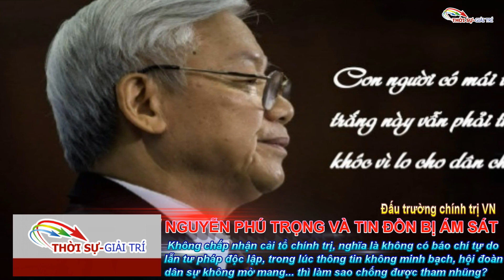Ông Nguyễn Phú Trọng và những đồn đoán bị á.m s.á.t ở Kiên Giang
Giá mà ông không gọi những người đòi cải tổ chính trị là suy thoái đạo đức.
Giá như ông không nhất quyết giữ cho bằng được ‘sở hữu toàn dân về đất đai’ và ‘kinh tế nhà nước chủ đạo’ trong cả văn kiện đảng lẫn Hiến pháp.
Giá mà ông không toàn tâm toàn ý đặt quốc gia vào một lộ trình mà chính ông cũng không biết khi nào mới tới đích - lộ trình xã hội chủ nghĩa.
Giá ông chỉ tập trung vào đốt lò…
Thì khi ngã xuống bởi bệnh tật hay tai nạn, với ấn tượng trong sạch trong mắt không ít người, lời thương xót hẳn đã át đi tiếng bấc tiếng chì.
Không chấp nhận cải tổ chính trị, nghĩa là không có báo chí tự do lẫn tư pháp độc lập, trong lúc thông tin không minh bạch, hội đoàn dân sự không mở mang, tinh thần công dân và liêm chính công chức không được vun đắp, thì làm sao chống được tham nhũng lâu dài và hiệu quả?
Tương tự, ‘sở hữu toàn dân về đất đai’ và ‘kinh tế nhà nước chủ đạo’ là gì nếu không phải là hai cỗ-máy-củi-hóa-hàng-loạt-cán-bộ khi đặt họ trước khối công sản cực kỳ to lớn mà họ dễ dàng chiếm lấy cho bản thân, gia đình và vòng bè phái trong khi các vũ khí phòng chống tham nhũng nêu trên đã bị vô hiệu hóa. Đó là chưa kể, trên đường chiếm đoạt những nguồn lợi lộc vốn không thuộc về mình - nhất là đất đai - những cấu kết quyền-tiền nhân danh Hiến pháp và pháp luật đã để lại làng trên xóm dưới biết bao oan khiên ngút trời.
Cuối cùng, ai cũng có quyền giữ quan điểm và theo đuổi niềm tin của mình về con đường mà Việt Nam nên đi. Song, một khi đã vũ trang quan điểm của mình bằng bạo lực trấn áp, củng cố niềm tin của mình bằng cách buộc người khác phải im lặng trong sợ hãi, chứng minh chỉ duy nhất mình đúng bằng lao tù cho những người trái ý, thì dẫu có tôn trọng thanh danh trong sạch của người đó đến đâu đi chăng nữa cũng phải gọi họ là độc đoán. Mà bất kỳ nền độc đoán nào, đến lượt nó, cũng là mảnh đất màu mỡ cho tham ô tham nhũng.
Tóm lại, cũng như chẳng ai thực tâm muốn nhổ cỏ mà chỉ ngắt ngọn, rồi lại còn bón phân, vun gốc và xới đất xung quanh, thật dễ hiểu khi có người nghi ngờ thực tâm chống tham nhũng của người đốt lò khi thấy ông bảo vệ đến cùng cỗ-máy-củi-hóa-hàng-loạt-cán-bộ và thường xuyên tiếp năng lượng để cỗ máy đó hoạt động.
Mà dẫu không nghi ngờ thì cũng có lý do để tin rằng lửa chẳng cháy được bao lâu nữa, khi mà người đốt lò sớm muộn phải thay ca.
Biết đâu khi đó, củi lại gác lò.

Về chuyện anh Trọng tin đồn bị ám sát ở Kiên Giang từ những nguồn tin có lượng người đọc bao nhiêu thì các bạn thẩm tra nhé. Rồi đừng vơ cả nắm vào để nói là bọn '' lề trái '' trong đó lôi cả tên mình vào để này nọ.
Bệnh tình ông Trọng là do tuổi cao, làm việc nhiều, xuất huyết não không có gì lạ. Cái này mình nói từ hồi ông nhậm 2 chức, vì tuổi tác thế, làm việc căng thẳng, diệt trừ toàn cỡ bự thì đầu óc không căng mới lạ, ông đột quỵ hay gì đó chẳng có gì ngạc nhiên.
Người già như ông bị xuất huyết não, dù nhẹ thì cũng phải nằm trị liệu thời gian.
Việc một người quan trọng như ông, đi đâu là lịch cả tháng, cảnh vệ và Ban Bảo Vệ Chính Trị Nội Bộ ( chức này thường do trưởng ban tổ chức trung ương nắm ) xem xét lịch trình đi, tính toán mọi chi tiết, khả năng rất kỹ. Như vụ đi sắp đi Trung Quốc bên Ban đối ngoại trung ương còn đi với cảnh vệ bà ban bảo vệ CTNB xem xét các điểm ( họ cũng đề phòng TQ nói gì ông không nghe nó thịt ông )
Việc tung tin nhà 3x ám sát, thực ra là mũi tên nhắm hai đích. Tin như thế thì vai trò của anh Phạm Minh Chính sẽ bị đánh dấu hỏi nghi ngờ, trách nhiệm ở đâu mà để ông Trọng bị ám sát.
Từ hôm ông Trọng bị, có duy nhất anh Chính bay vào đi sát ông như hình với bóng là bởi nhiệm vụ của anh ấy phải thế. Gờ trong số ứng cử viên TBT, CTN anh Chính cũng là ứng cử viên.
Việc giới thiệu người kế nhiệm thì người tiền nhiệm có quyền khá ảnh hưởng.